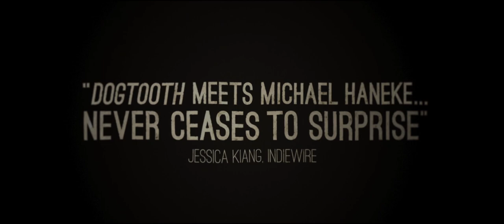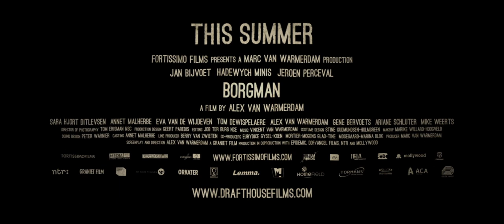Borgman 2014 Official Trailer [HD 1080p]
A dark suburban fable exploring the nature of evil in unexpected places, Borgman follows an enigmatic vagrant who enters the lives of an upper-class family and quickly unravels their carefully curated lifestyle. Charming and mysterious, Camiel Borgman seems almost otherworldly, and it isnt long before he has the wife, children and nanny under his spell in a calculated bid to take over their home life. However, his domestic assimilation takes a malevolent turn as his ultimate plan comes to bear, igniting a series of increasingly maddening and menacing events.FacebookTwitterOfficial WebsiteDirector  Alex van Warmerdam
  Writers  Alex van Warmerdam
  Actors  Jan Bijvoet, Hadewych Minis, Jeroen Perceval, Sara Hjort Ditlevsen, Eva van de Wijdeven, Annet Malherbe, Tom Dewispelaere, Alex van Warmerdam
  Genre    Thriller